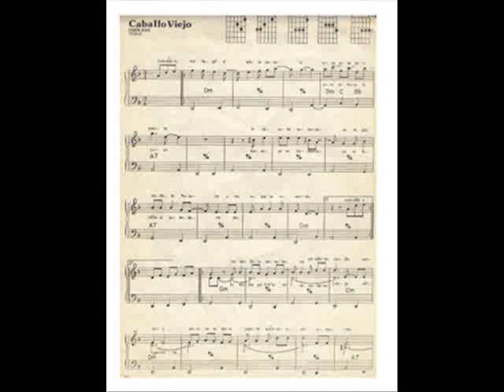Caballo Viejo- E. Alvarado.- Ensamble c/Benjas y Alex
Un placer tocar con su persona Edgar!! atte. Benjamín Aguado y Alejandro Morález